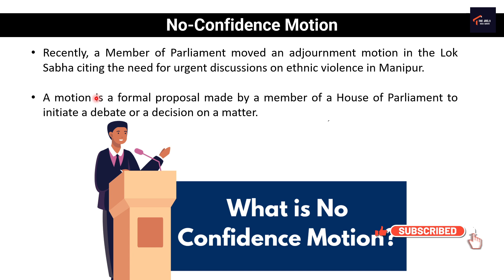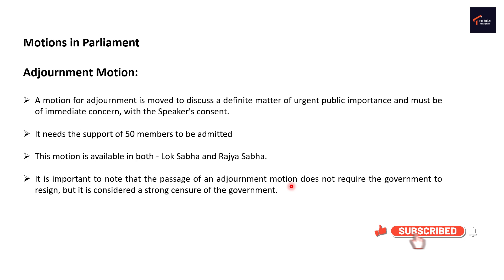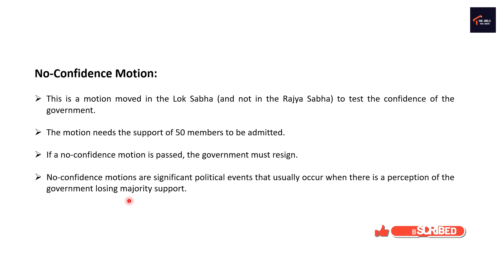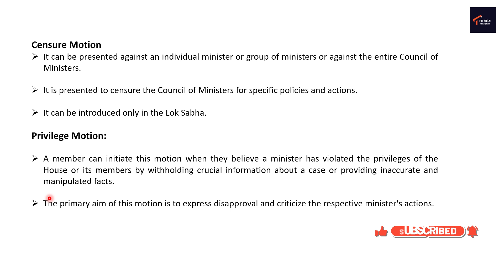Types of Motion in Indian Parliament | No confidence motion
Types of Motion in Indian Parliament | No confidence motion | Adjournment motion | Censure motion | Motion of Thanks

Types of Motion in Indian Parliament
No confidence motion
Adjournment motion
Censure motion
Motion of Thanks